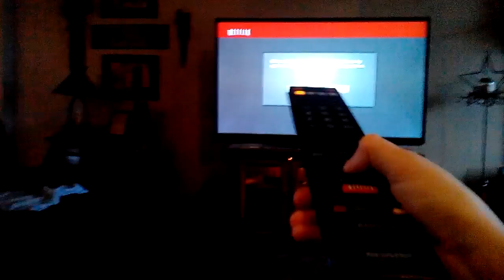April 16, 2017